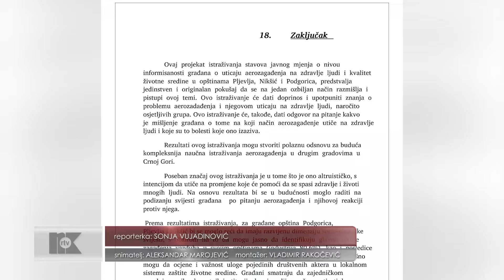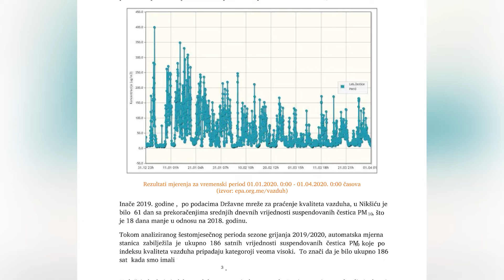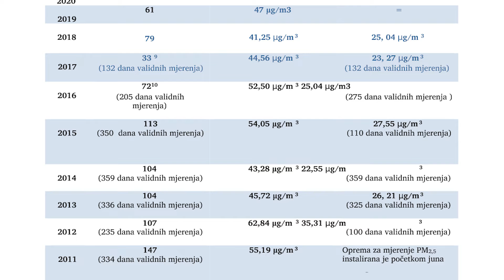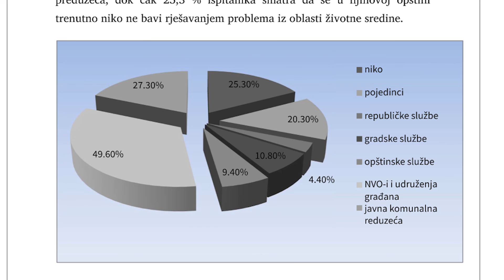I PRIJE GRIJNE SEZONE U NIKŠIĆU PREKORAČENJA ZAGAĐENJA VAZDUHA